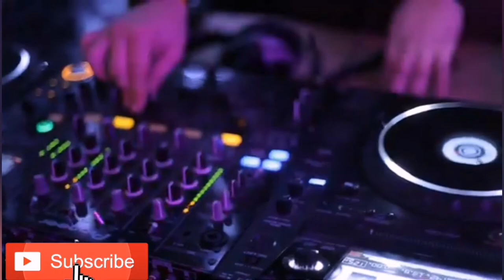Music clip. Modern Martina - Studiya 80 - Mix#music